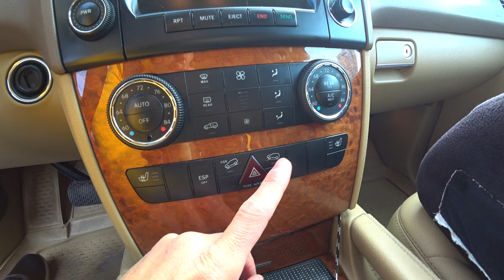Почему DISCOVERY? Самый лучший авто для ПУТЕШЕСТВИЙ. Обзор в сравнении. ВЛОГ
В этом выпуске расскажу на примере подробно почему ДИСКАВЕРИ по моему мнению лучшая машина для путешествий. Все сделаем в сравнении.